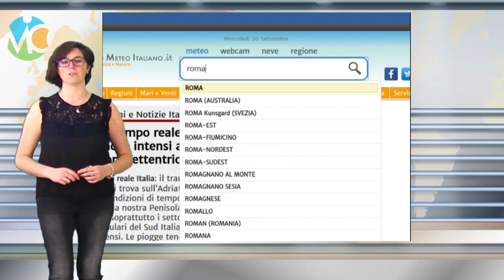Meteo domani 6 giugno 2019